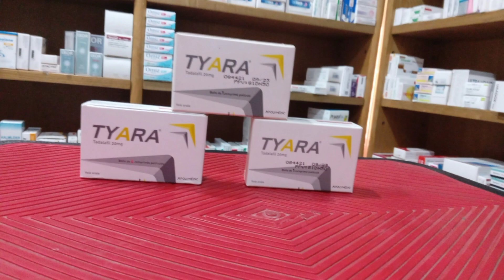كتعني من ضعف في الانتصاب او مشكل في البروستات استعملوا TYARA 20MG